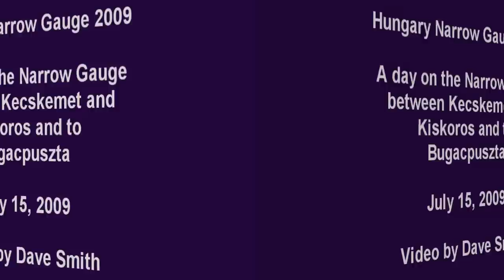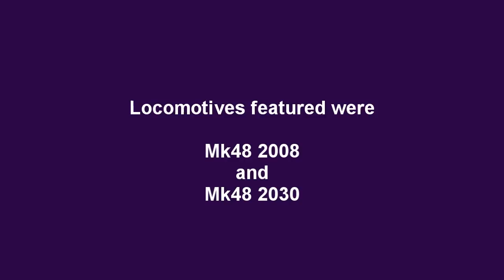Hungary Narrow Gauge Railway - Kecskemet area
A day on the MAV operated narrow gauge railway lines in the Kecskemet area on July 15, 2009. The trains were a single carriage behind a 1960 built diesel hydraulic Mk48 Bo-Bo loco. It seems amazing that such services are still operating today. Video by Dave Smith